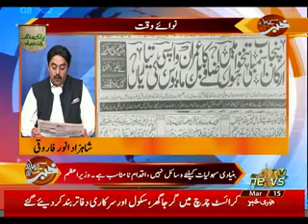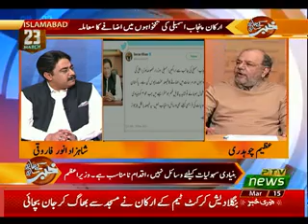KHABAR KAY SATH SATH 15 03 2019